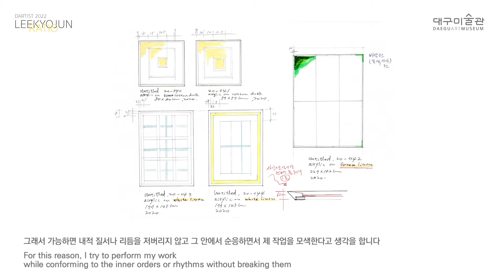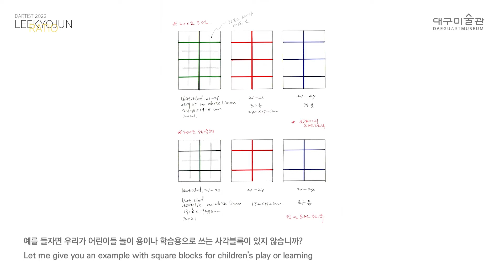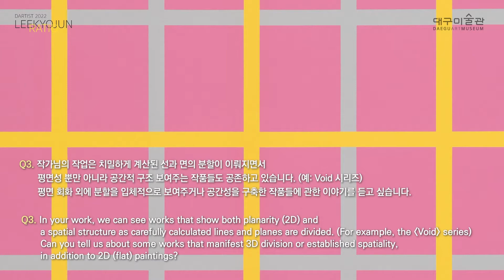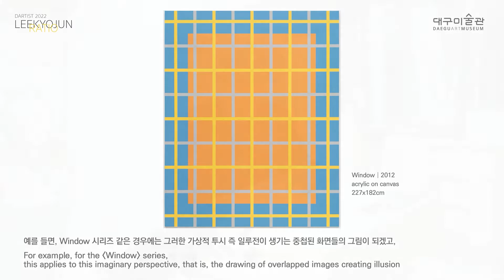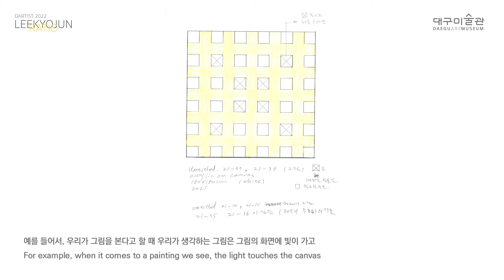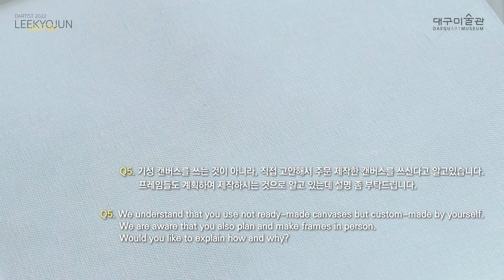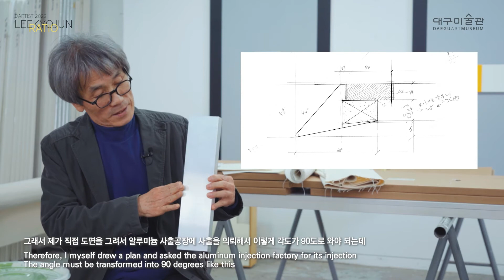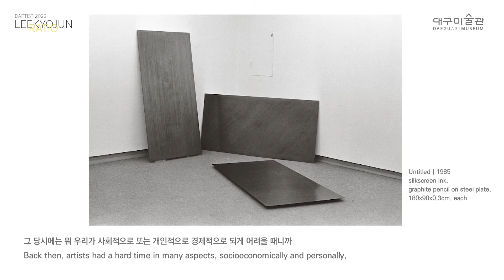2022 다티스트 《이교준의 라티오(Ratio)》 이교준 작가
2022 다티스트 《이교준의 라티오(Ratio)》

이교준 작가 인터뷰 영상

ㅇ 전시제목: 2022년 다티스트《이교준의 라티오(Ratio)》
ㅇ 전시기간: 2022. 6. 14.(화) ~ 10. 3.(월) (전시기간112일)
ㅇ 전시장소: 대구미술관 2, 3 전시실, 선큰가든
ㅇ 참여작가: 이교준(1955~, 대구)
ㅇ 전시규모: 회화, 사진, 입체 등 100여점

본 전시는 대구미술관이 2021년부터 개최한 다티스트(DArtist) 시리즈로 대구·경북을 기반으로 활발하게 활동하는 작가의 창작활동을 지원하고, 그의 작품세계를 소개하는 자리이다. 올해 선정된 이교준 작가는(1955~) 지난 40년 동안 회화의 본질을 이루고 있는 기본 구성 요소에 관하여 끊임없이 사유하고 이성적으로 탐구하는 작품들을 왕성하게 해오고 있다.

전시 《이교준의 라티오(Ratio)》의 ‘라티오(Ratio)’는 그의 40년간 작품세계를 함축할 수 있는 단어로 그리스어 Logos를 번역한 라틴어이다. 이성이라는 뜻을 가진 이 제목은 이교준이 구축한 예술세계를 대변한다.

이교준은 1970년대 후반부터 현재까지 사진, 설치, 입체, 회화 등의 매체를 통해 꾸준한 조형 실험을 해오고 있다. 특히 1990년대 이후 선, 면, 색과 같은 조형의 기본 요소들로 절제된 형태와 구성으로 기하학적 표현 세계를 확장하는 작품들을 선보이며 독자적인 작품세계를 구축해오고 있다. 이번 전시를 통해 이교준의 미공개 최신 작품들과 더불어 그 간의 작품들을 시리즈별로 구성하여 작품세계를 입체적으로 조망하고자 한다.

작가의 말처럼, 아주 평범한 수직과 수평의 선들이 만들어내는 격자와 간결한 색 등의 조형 방식은 우리의 삶과 늘 함께 하는 요소들이다. 이번 전시는 자신만의 방식으로 조형세계를 구축한 이교준 작업의 독창성을 살펴보고 그 미술사적 의미를 살펴보는 자리가 될 것이다.

대구미술관의 동의 없는 영상 재가공, 무단 복재 및 재배포를 엄격히 금지합니다.